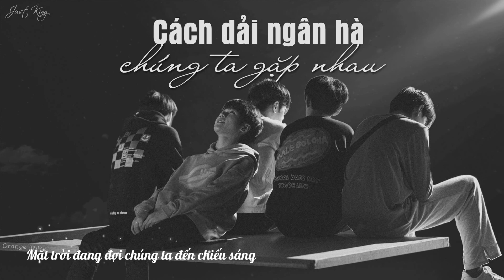[Vietsub] 隔着银河的距离,我们相遇 Cách dải ngân hà, chúng ta gặp nhau || Hệ Ngân Hà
❥ Vtrans: Bông
❥ Effect by: Kirena Jang
❥ Credit picture : Orange Juice